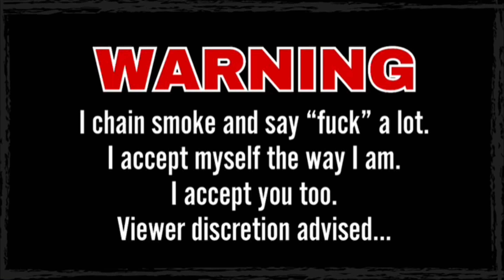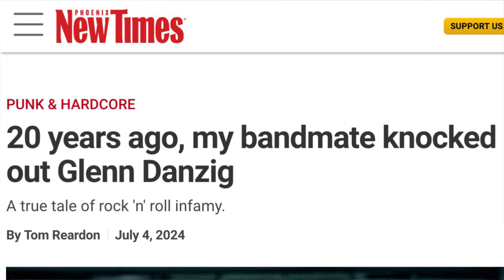REDEEMING DANZIG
DOWNTRIBE - Someday
Or just search “Downtribe” wherever music is streaming.